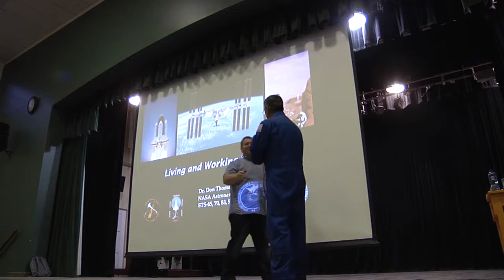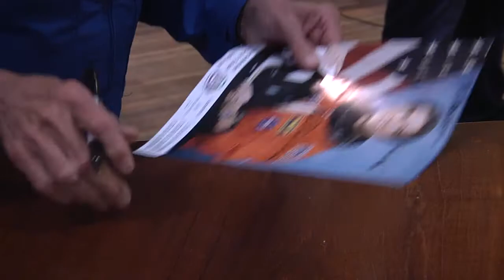Grocotts - NASA astronaut in Grahamstown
He travels to  inspireand bring excitement to learners in maths, science and the engineering fields. Dr Thomas gave a presentation at Victoria Girl's High School about the powers of inspiration and how they helped him realise his NASA dream despite rejections and obstacles.

Report for Grocott's Mail by Samantha Carolus, Chloé Osmond and Sipho Monakali